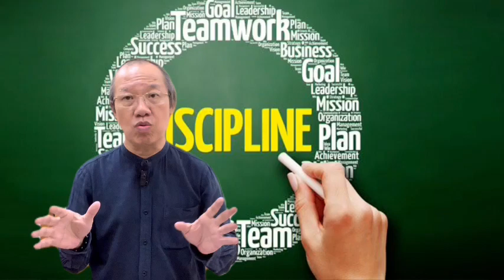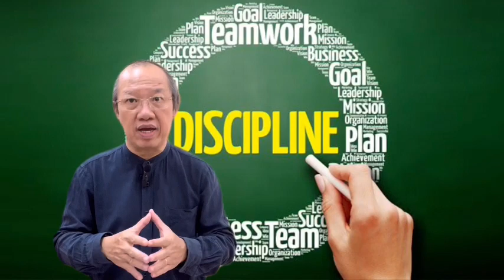HÃY YÊU THƯƠNG BẢN THÂN MÌNH, NHƯNG ĐỪNG NUÔNG CHIỀU BẢN THÂN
THỰC HIỆN KỶ LUẬT KAIZEN, HÔM NAY LÀM TỐT HƠN HÔM QUA VÀ NGÀY MAI LÀM TỐT HƠN HÔM NAY. ĐÓ CHÍNH LÀ YÊU THƯƠNG BẢN THÂN MÌNH.
ĐỐI VỚI DOANH NGHIỆP, Đó chính là kaizen_hieu_qua_tuc_thi, cách thức kaizen_cai_tien_hien_truong và kaizen_loai_bo_lang_phi để doanh nghiệp thành công & phát triển

Trân Trọng
Trần Đình Cửu